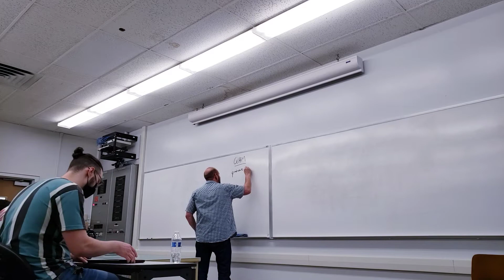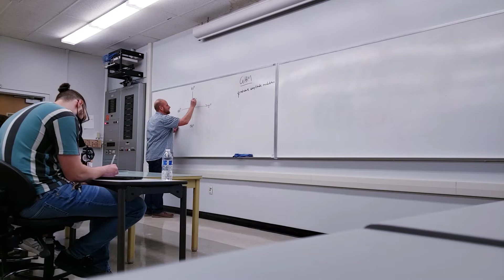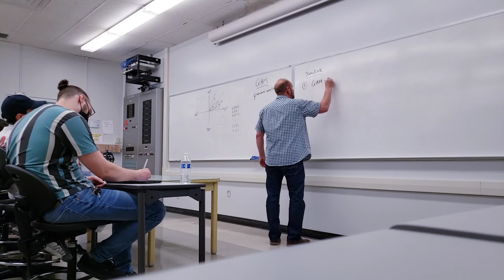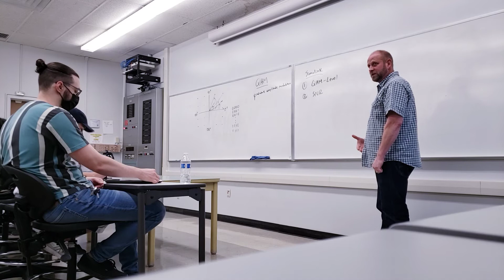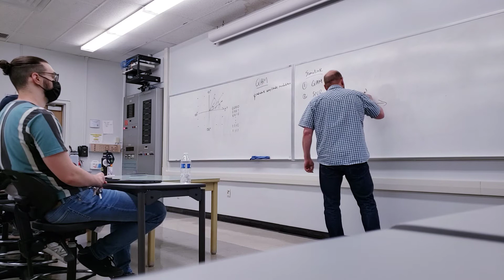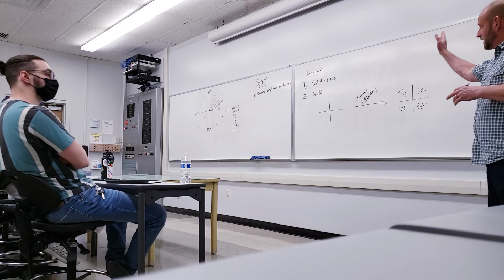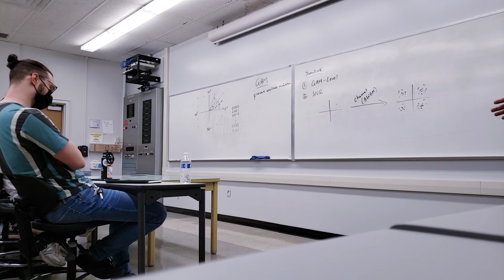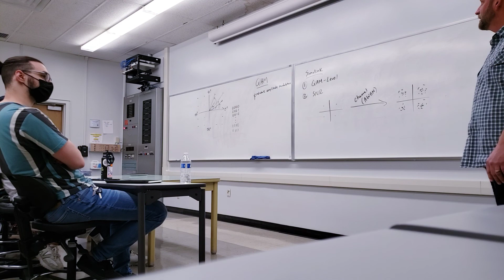ECE 4705L week 11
Tried to film on a stand and the view is too far out. Will be returning to old format next week :)